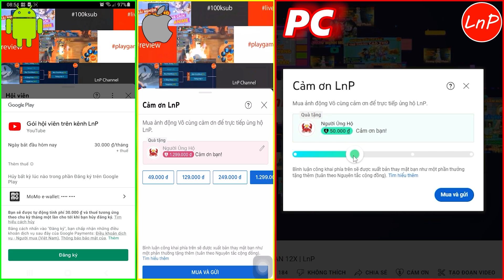KIẾM THẾ ORIGIN - NGHE ĐỒN THIÊN VƯƠNG CHÙY BỊ FIX SKILL 4 - CUA VÀO TEST NGAY | LnP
KIẾM THẾ ORIGIN - S45 - NGHE ĐỒN THIÊN VƯƠNG CHÙY BỊ FIX SKILL 4 - CUA VÀO TEST NGAY | LnP